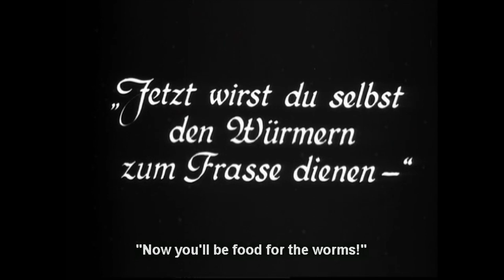"La corazzata Potëmkin", 1925. Flash cut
Il medico di bordo che aveva certificato la commestibilità della carne avariata viene gettato a mare dai marinai. Un flash cut ricorda la ragione dell'odio (i vermi sulla carne), gli occhialini che pendono la fine del suo potere. Da "La corazzata Potëmkin" ("Bronenosets Potyomkin", r. di Sergej Michajlovič Ėjzenštejn, 1925, URSS).